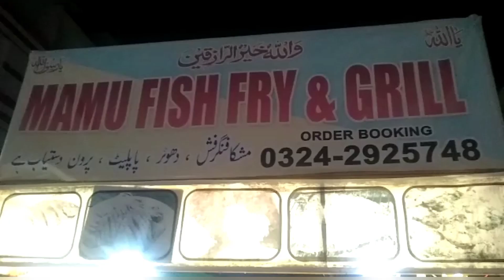Junaid Kahan jarhy hain?familyvlog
stay blessed & connected.
Sanoberjunaid.